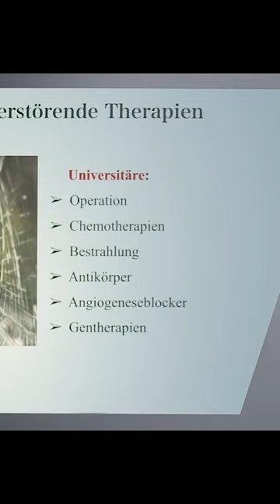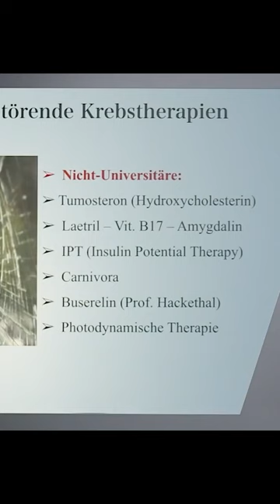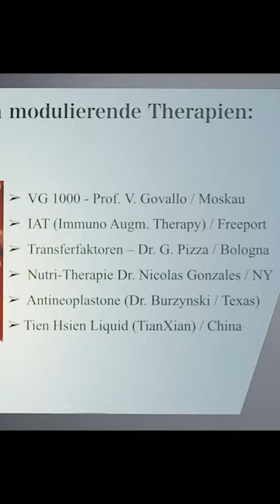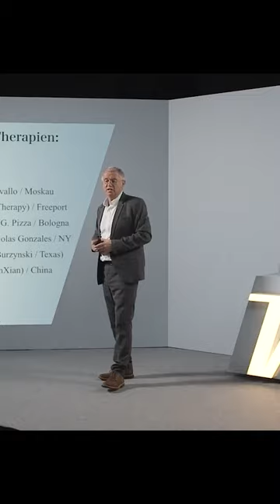Lothar Hirneise előadásának részlete: Alternatív rákgyógymódok